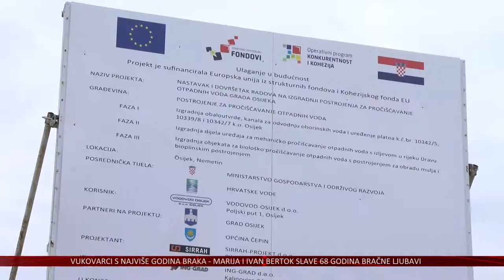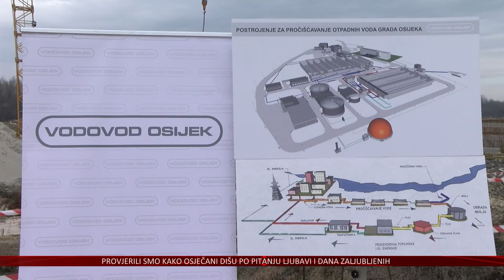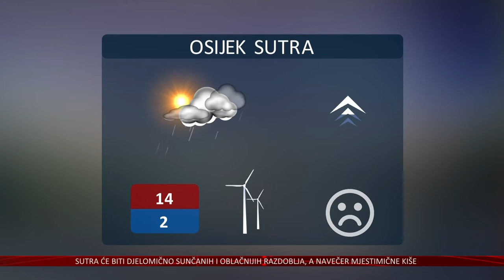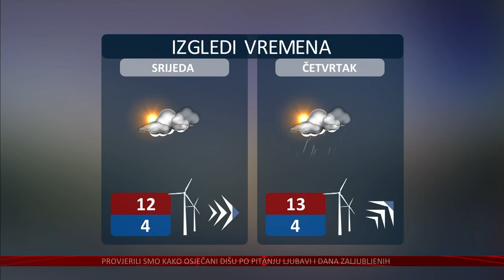14.02.2022. Vijesti Televizije Slavonije i Baranje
NAJVEĆE GRADILIŠTE NA ISTOKU HRVATSKE
NAPREDUJU RADOVI NA IZGRADNJI PROČIŠĆIVAČA OTPADNIH VODA U OSIJEKU

PUNO LJUBAVI I RAZUMIJEVANJA
VUKOVARCI MARIJA I IVAN BERTOK SLAVE 68 GODINA BRAKA

MILIJARDA USTAJE
OSJEČKI POLICAJCI PLESOM PORUČILI: STOP NASILJU NAD ŽENAMA